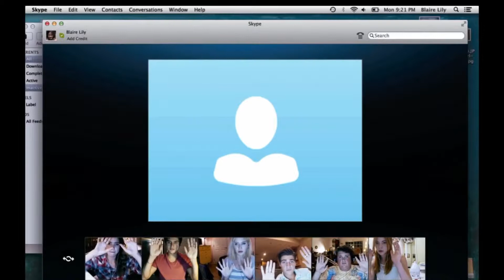TWICE Shorts ep.310 Beep Boo Bop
My favorite TWICE track is Beep Boo Bop!

Sub for more daily uploads!